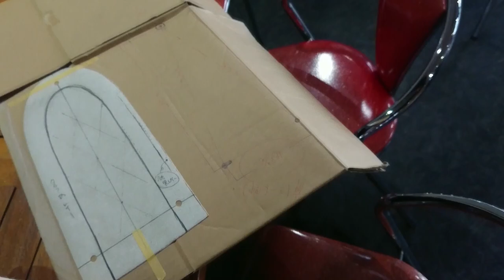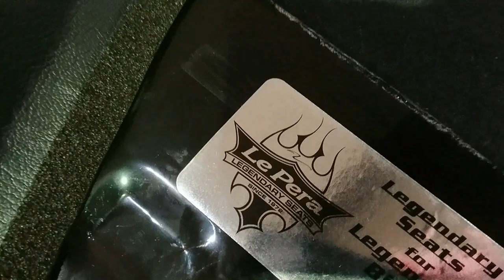【シート】シート作りの製作工程を♪少しでも気持ちが伝わればうれしいです後編！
今のシートが座りにくい・・・
腰が痛い・・・
足つきが悪い・・・
何個買い替えても辛い・・・
そんな声にお応えすべく！シートの製作工程です